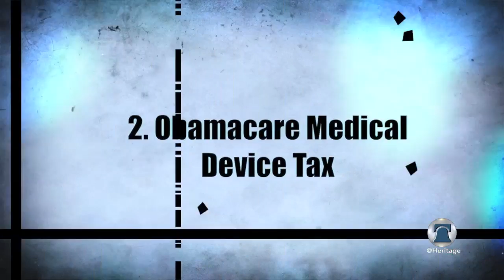13 Obama Tax Hikes on the Middle Class in 2013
President Obama is crisscrossing the country to scare Americans about sequestration. But what's really frightening are the 13 Obama tax hikes that took effect in 2013.